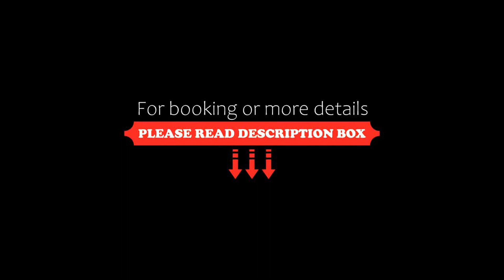Wyndham Tashkent, Tashkent, Uzbekistan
About Property:
You're eligible for a Genius discount at Wyndham Tashkent! To save at this property, all you have to do is sign in.
Set in Tashkent city-centre, this 5-star hotel offers a gym, large indoor and outdoor swimming pools, sauna and Turkish steam bath. Free Wi-Fi is available throughout Wyndham Tashkent hotel. Other amenities include a beauty salon, business center, currency exchange office, travel agency, car parking and luggage storage.
Fully ren...
Property Type: Hotel
Address: Amir Timur Street С4, 7/8, 100000 Tashkent, Uzbekistan
Searching For
1. Wyndham Tashkent - Tashkent - Uzbekistan
2. Wyndham Tashkent - Tashkent - Uzbekistan Address
3. Wyndham Tashkent - Tashkent - Uzbekistan Rooms
4. Wyndham Tashkent - Tashkent - Uzbekistan Amenities
5. Wyndham Tashkent - Tashkent - Uzbekistan Offers and Deals
Audio Credit:
Track Title: Reasons To Hope
Artist: Reed Mathis